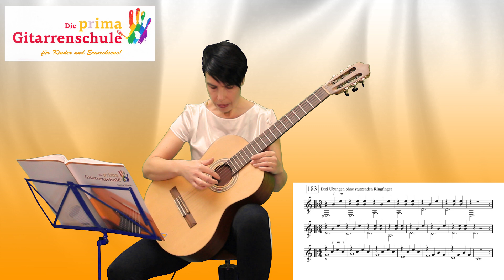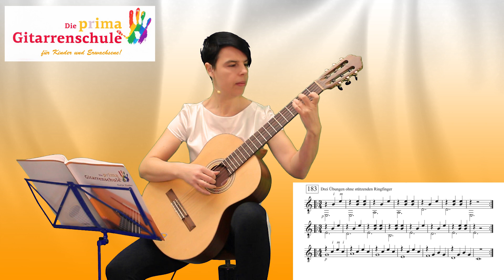[69] Akkordbrechungen - Online Gitarre lernen